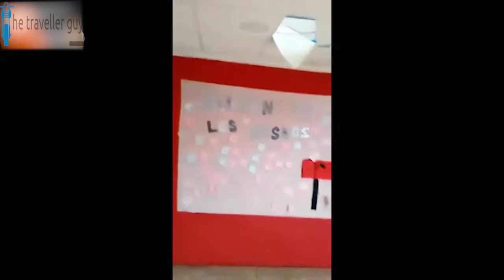STRANGE THINGS ARE HAPPENING AROUND THE WORLD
Check out all these strange things happening around the world
#5 stories that captured the world's attention in 2018
There Are Weird Things Happening in the World That Investors Should Be Watching
CNN: 'The world should know what's happening'